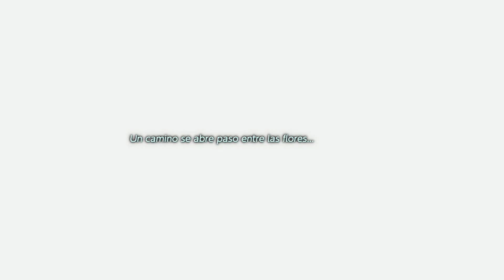LA LEYENDA DE ISLA KOHOLINT -- #1 LINK`S AWAKENING (NINTENDO SWITCH). GUÍA 100% EN ESPAÑOL.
Primera parte de la guía 100% del videojuego del año 2019 "Link's awakening" para Nintendo Switch, un remake del videojuego del mismo título del año 1993. Como curiosidad, cabe destacar que es uno de los pocos videojuegos de la saga en los que no aparece el personaje que da nombre a la misma saga, Zelda.

Link ha sufrido un naufragio y se ha despertado en la casa de Marin y Tarin, en la Aldea Mabe, en Isla Koholint. Su misión consiste en reunir 8 instrumentos musicales, con poderes mágicos para despertar de su letargo al Pez Volador, una especie de deidad que protege la isla.

En este vídeo veremos la introducción del juego, nos adentraremos en el Bosque misterioso, y superaremos la primera mazmorra, la Cueva Tail.